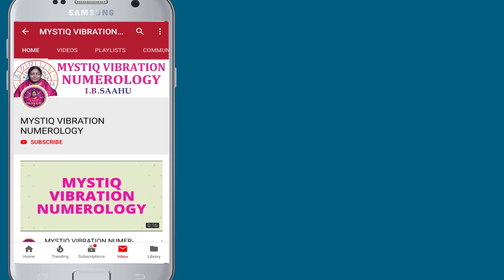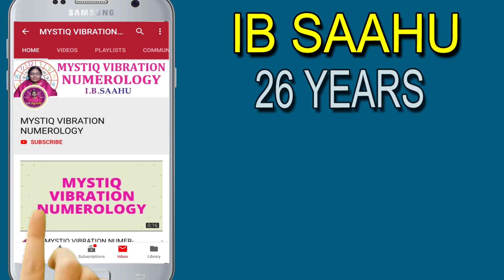రెండు S లతో పేరు పెడితే | Numerology In Telugu | S Letter Numerology Telugu | IB Sahu Numerology